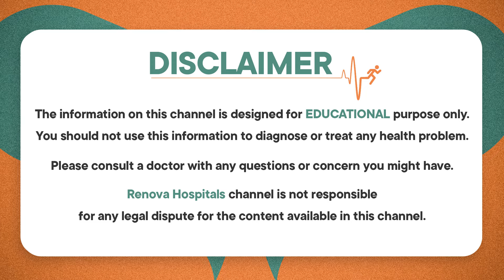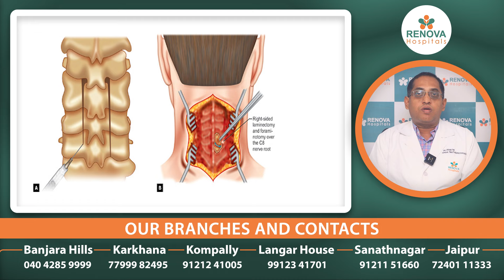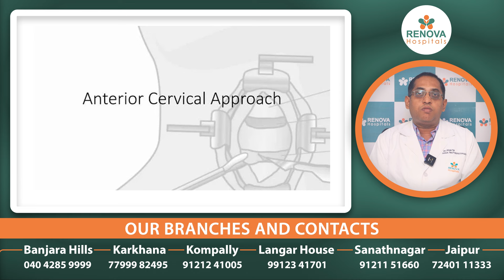సెర్వికల్ స్పాండిలోసిస్ లక్షణాలు || Cervical Spondylosis Causes Symptoms and Treatment || Renova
సెర్వికల్ స్పాండిలోసిస్ లక్షణాలు || Cervical Spondylosis Causes Symptoms and Treatment || Renova Hospitals

Renova Hospitals is a chain of hospitals based in Hyderabad, India. It has branches in Langar House, Sanath Nagar, Bajarahills and Kompally, with more branches coming up in 2024.

Under Strong leadership and management, Renova hospitals has evolved as a new hope of Quality & Affordable Health Care Service for needy people. With State of art technology and best medical expertise and advanced procedures we were able to cater all treatments for all specialities Emergency & Trauma, Critical Care, Neurology and Neuro Surgery, Orthopedics & joint replacements, Gynecology, Urology, Nephrology, ENT, Laparoscopic & General Surgery, Medical & Surgical Gastroenterology, Plastic Surgery, Rheumatology, Psychiatry, Physiotherapy & General Medicine, Cardiology associated with us, we have empowered our front line Administration Team to provide patients best care delivery with State-of-Art 24/7 facilities.

OUR BRANCHES AND CONTACTS
Banjara Hills - 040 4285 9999
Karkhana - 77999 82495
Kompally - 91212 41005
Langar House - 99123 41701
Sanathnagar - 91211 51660